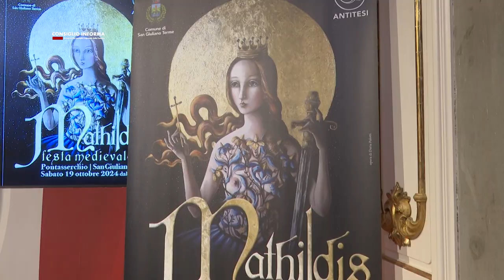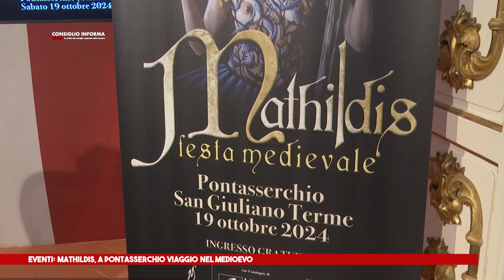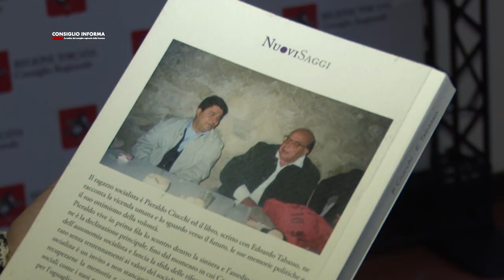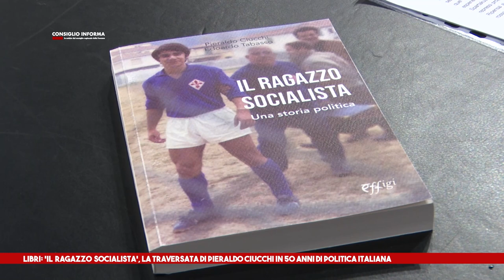SIENATV - CONSIGLIO INFORMA 18-10-2024